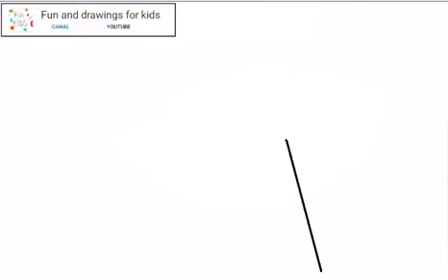වේෆර් සමඟ අයිස්ක්‍රීම් අඳින්නේ කෙසේද